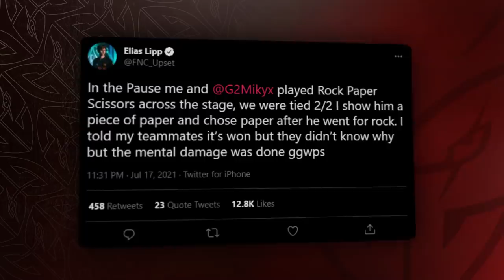They Did Not Trust REKKLES Pick, Then He Did This! | LEC 2021 Summer Week 6 Moments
Thanks for the unbiased cast babus!

Flex king Wunder was on Sejuani duty, Jankos showed what jungle diff looks like, Caps gave a LeBlanc masterclass, Rekkles went for the big plays and Mikyx whipped out his Gragas!